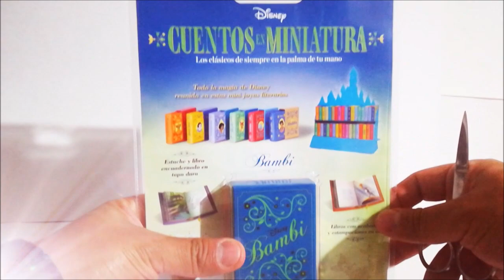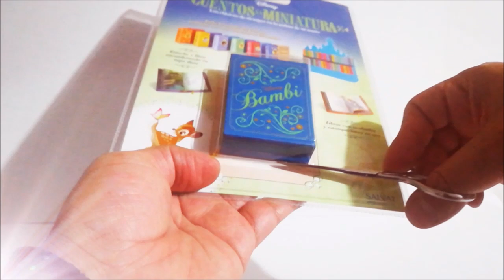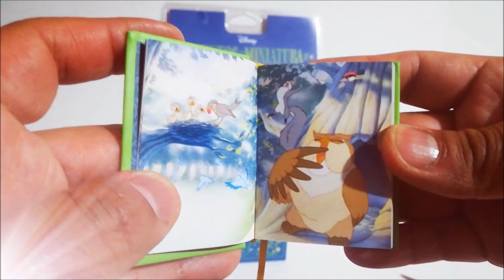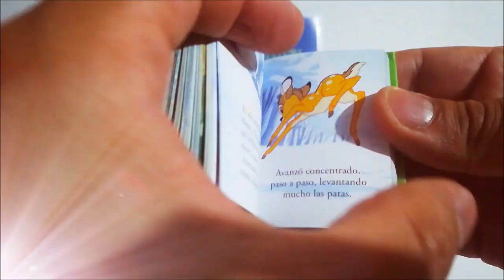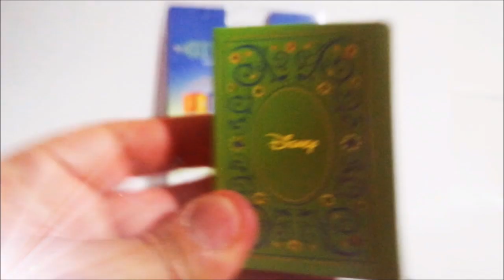BAMBI - Cuento en miniatura #4 Disney - Salvat (Unboxing y Review)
Cuento en miniatura #4 BAMBIE de Editorial Salvat , hasta la entrega número 5 aún será quincenal, a partir del número 6 ya será semanal, espero les guste este review y bienvenidos a los nuevos suscriptores! 😁